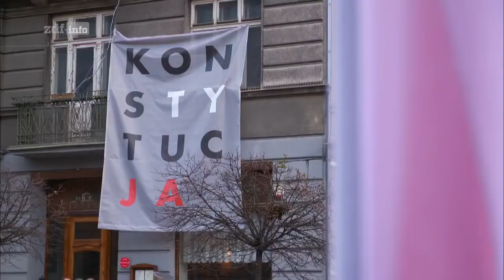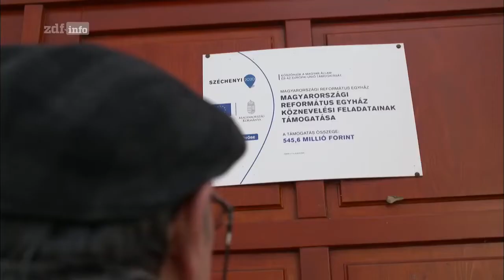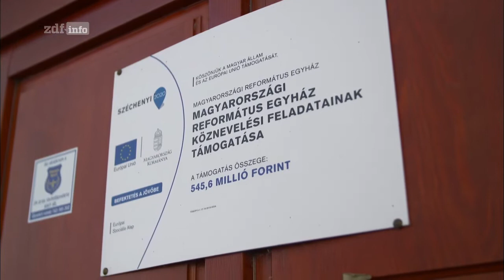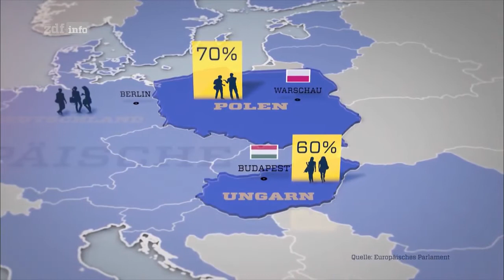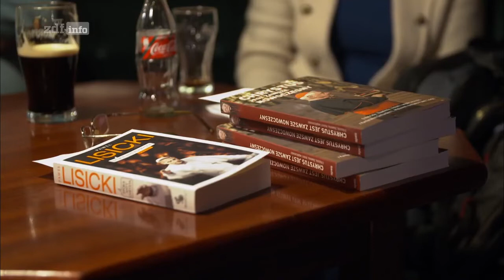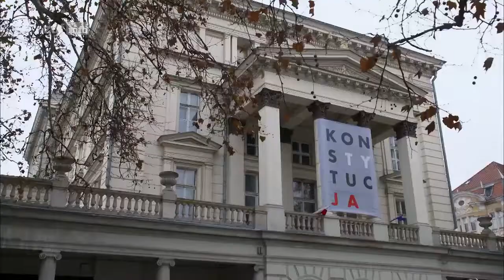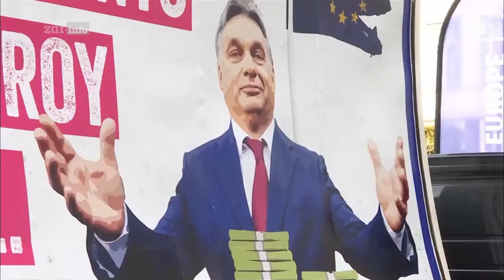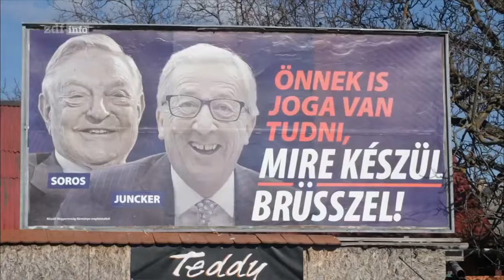Zlosť na Brusel: Poľsko, Maďarsko a EÚ DOKUMENT SK TITULKY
Wut auf Brüssel: Polen, Ungarn und die EU